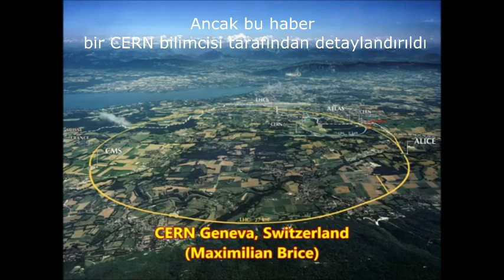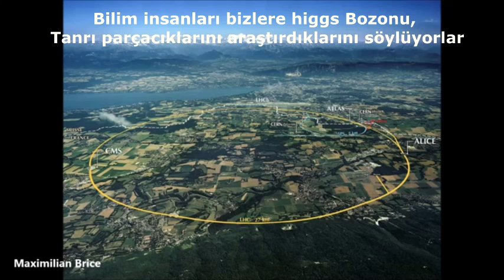CERN'de Meydana Gelen Patlama ve Yangın iddaası